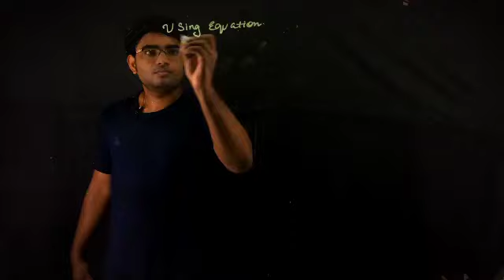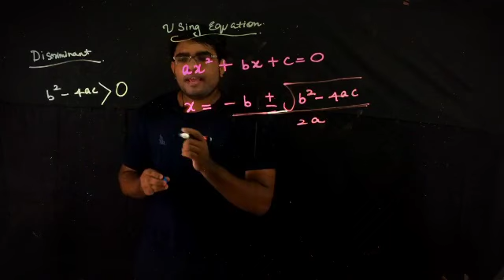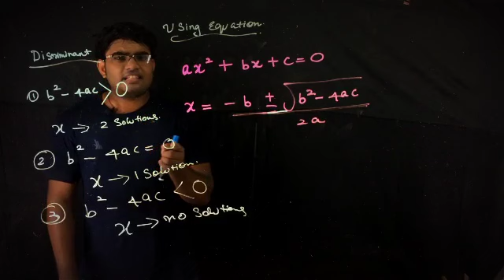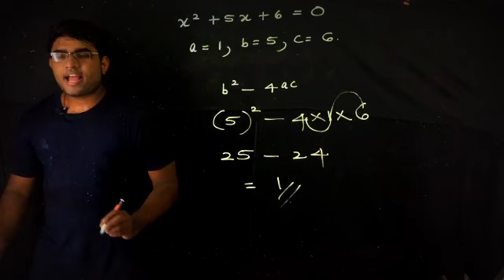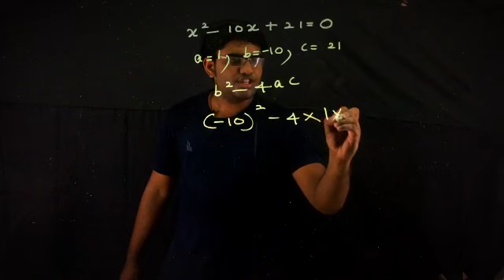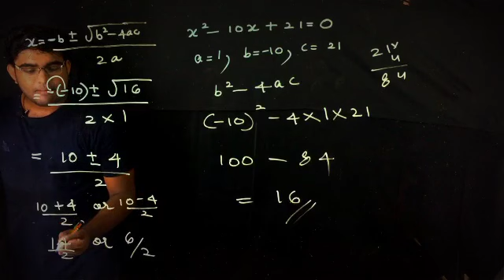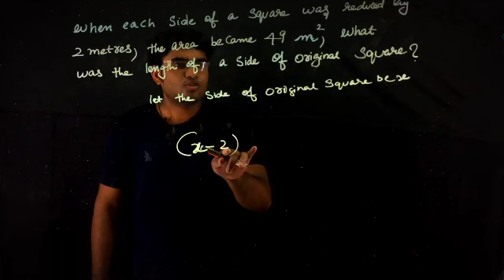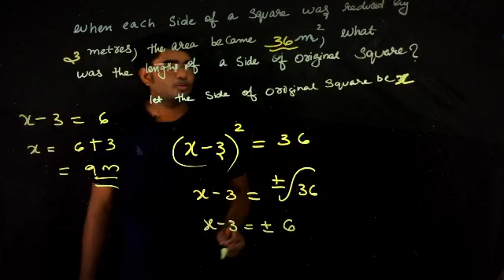SSLC MATHS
Second degree equations